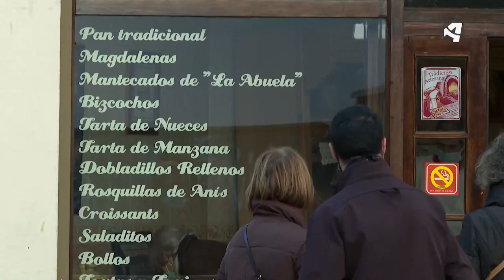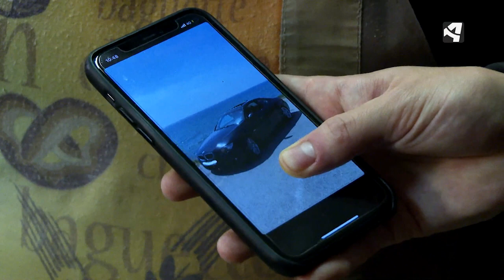Panadera de Zaragoza, premiada con el Gordo de 2018 | NOS TOCÓ LA LOTERÍA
El Gordo de 2018 le pilló a Jose trabajando en su panadería. De repente, comenzó a recibir mensajes de un grupo de amigos con quien compartía un décimo.